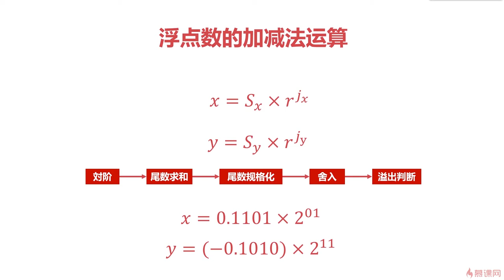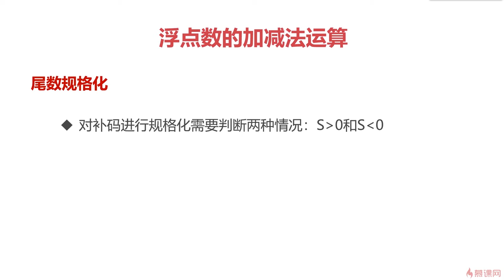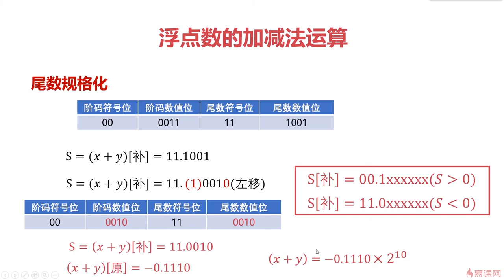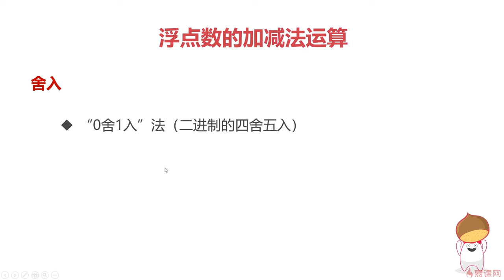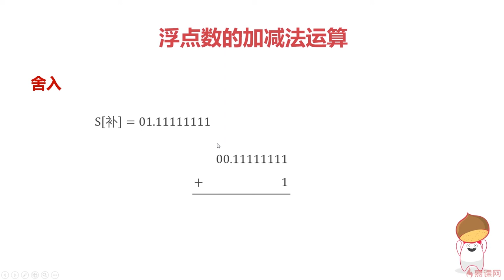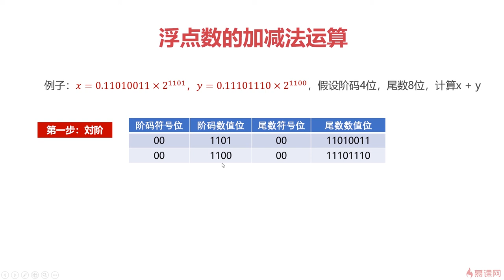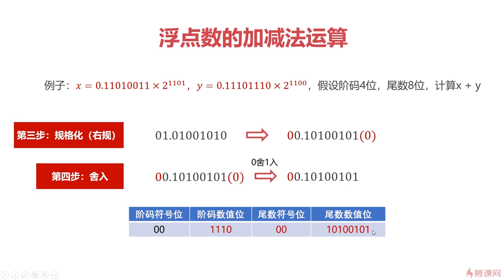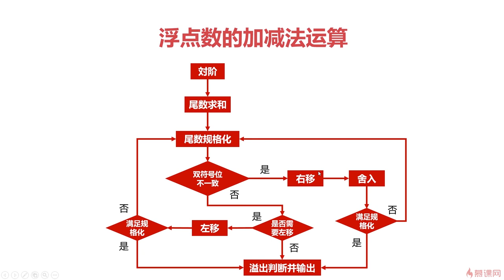4.9 计算机组成原理之计算篇｜浮点数的加减法运算｜程序员编程基础篇（ 计算机组成原理／操作系统／计算机网络）